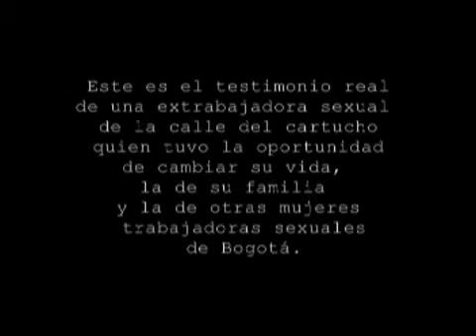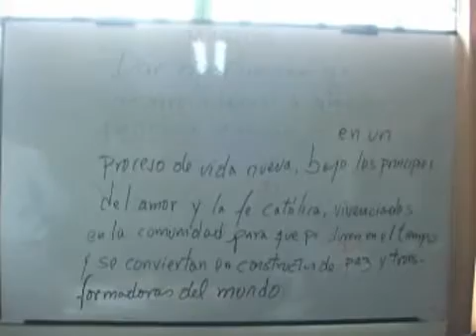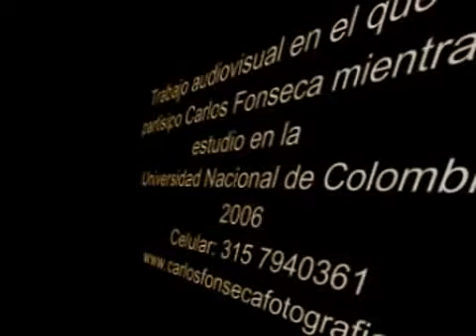Perdonando el ayer.flv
Mujer cuenta como salio de la prostitucion cuando empeso ha pensar bien, sentir bien y  hacer bien todo se lo debe al Dios de Isrrael